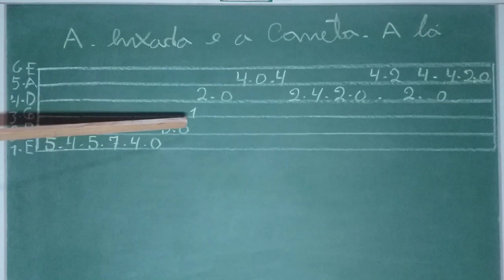COMO TOCAR A MÚSICA A ENXADA E A CANETA, EM LÁ - AULA DE VIOLÃO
Como tocar a música a enxada e a caneta no violão. Introdução e acordes.